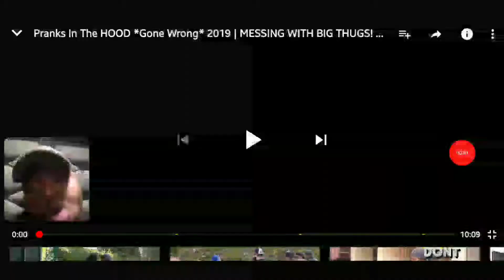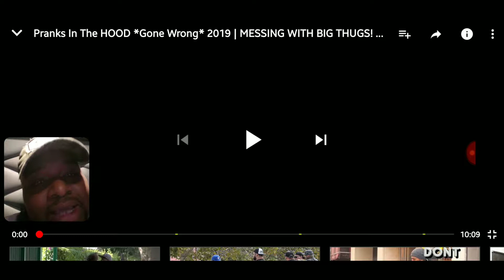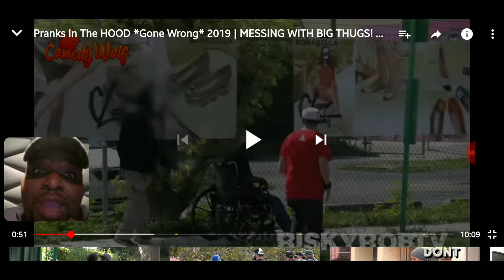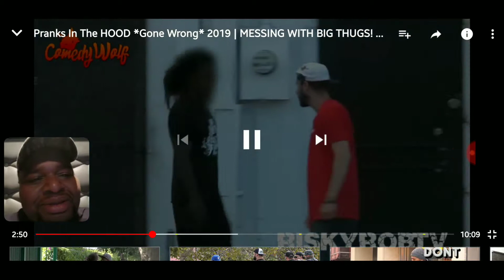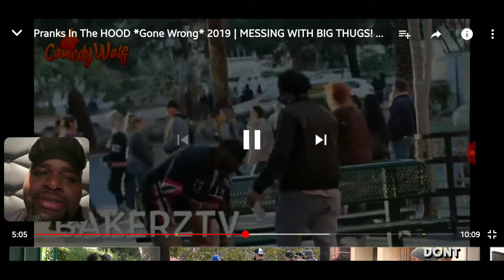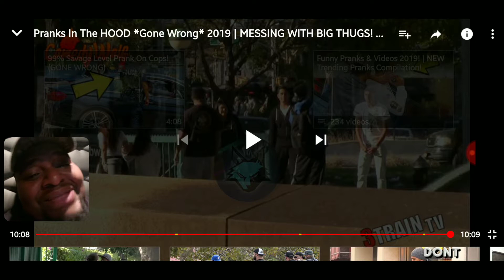Pranks In The Hood (Gone Wrong) part1(FunnyReaction)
If u would like to see more of these comment done be low!

I will try my best to post every day let's go family!!

Comment more videos below!?! LETS GET TO IT!!!